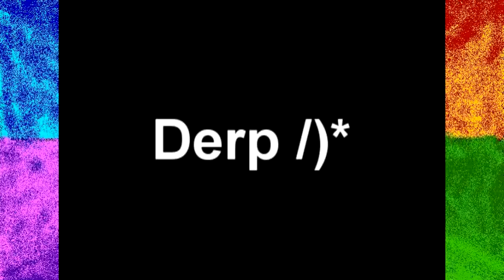Golden Sun- The Lost Age: [2] The Eastern Side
We've crashed from the north and now we're on the eastern/south end of the whole world.  Can we survive in this new area where the people are unaware of the power of Psynergy?